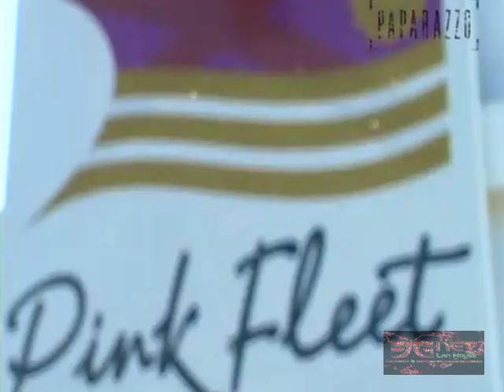PAPARAZZO - Jéssica (MAKING OF)